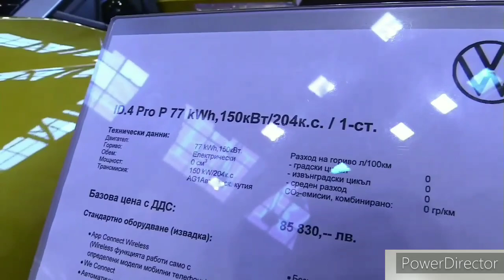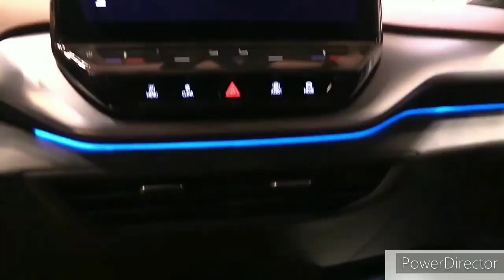2023 Volkswagen ID.4 Pro S Mid-Motor($45,730) - Interior and Exterior Walkaround - 2022 La Auto Show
2023 Volkswagen ID.4 - Interior and Exterior Walkaround.

2023 Volkswagen ID.4 - Interior.

The Most Affordable AWD EV Is The New 2022 Volkswagen ID.4 AWD!

2023 VW ID.4 GTX 4Motion (300 HP)

NEW Volkswagen ID.4 GTX (299 hp) - POV drive & walkaround

2023 VW ID.5 (204hp) - Visual Review!

2023 VW ID.4 GTX (299hp) - Visual Review!

I Wouldn't Buy a Volkswagen ID.4 Electric Car - Here's Why!

Volkswagen ID.4 AWD Dual Motor Video Review | 5 Things to Know

Volkswagen has made do on its promise to upgrade American consumers from its ID 3 compact electric car to the larger electric ID 4 compact crossover SUV, thus ensuring the first of its first ID-branded EVs for the U.S. market is more appealing. Originally planned as part of the since-canceled 2022 Geneva motor show's round of debuts, the ID 4 has been unveiled digitally in prototype form.

As expected, it appears to be a production-ready version of the ID Crozz concept, and carries over many of its inspirational forebear's styling details, including its swooping shoulder line, militant mug, and wide rear haunches. Noticeably missing, however, is the Crozz's coupe-like roofline. Instead, the ID 4 embraces a more traditional (and surely more practical) wagon shape that ought to improve the crossover's overall cargo room. Who knows, given Volkswagen's recent addition of the Atlas Cross Sport, a coupe-ier version of the mainstream Atlas crossover, perhaps we'll see a more coupe-like ID 4 sibling in the future.

Whereas Volkswagen won't be shipping the ID 3 to the United States, the company actually built the ID 4 with America in mind (not to mention Europe and China, as well). As such, the battery-electric Crossover marks the first vehicle built on the modular MEB platform that Volkswagen will offer in the U.S. Designed specifically to underpin Volkswagen's electric vehicles, MEB includes a dedicated space for the battery directly below the passenger compartment. Due to this, the ID 4 benefits from a low center of gravity and relatively balanced weight distribution, and therefore shouldn't be horrible to drive.

While Volkswagen isn't talking detailed specifications for the ID 4 yet, the brand states that it expects certain ID 4 models to clear 310 miles of range on the notoriously optimistic Worldwide Harmonized Light Vehicle Test Procedure. Expect that figure to fall to fewer than 300 miles when the EPA tests the ID 4.

When it arrives in Europe later this year, the ID 4 will at first feature just one drive motor at its rear axle. Nevertheless, a more powerful all-wheel-drive variant will join the ID 4 line not long after and is surely destined for the U.S. market. VW, of course, didn't share whether North American ID 4s will see a similar rear-drive, then all-wheel-drive roll-out, nor did it even mention a specific on-sale date for U.S.-bound models. That said, we expect the EV crossover to reach our shores by the end of the year.

Although Volkswagen eventually plans to build the ID 4 at its Chattanooga, Tennessee plant, the brand will initially import the model to the U.S. from Europe.

While the ID.4's interior looks less flashy than the ID. Crozz Concept's cabin, which featured a retractable steering wheel and sliding rear doors, it still offers a contemporary design with high-tech features, ambient lighting, and generous cargo space. The interior design is uncluttered and playful; cloth seats with heat for the front occupants are standard but going with the Pro S model brings faux-leather upholstery along with 12-way power adjustable front seats with memory functionality. The ID.4's cargo area is quite spacious. We managed to fit eight carry-on suitcases behind the ID.4's rear seat and 26 total with the rear seats folded.